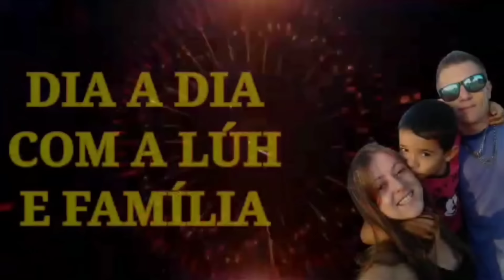vlog correria por aqui na produção de crochê 🧶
Meus outros Canais➡️‎@crochedaluh

📢☎️ whatsapp Da fábrica 🏭Vinaluh⬇️
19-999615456